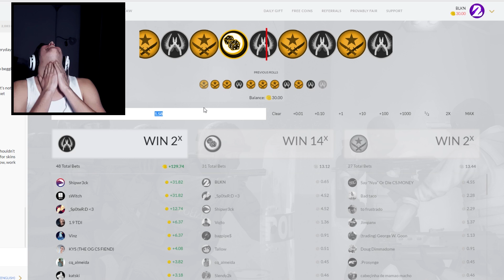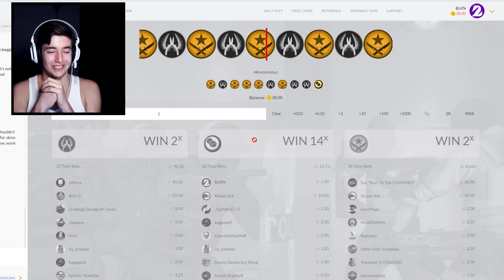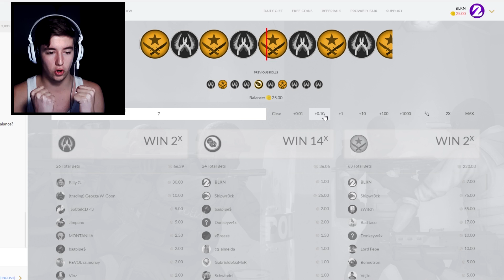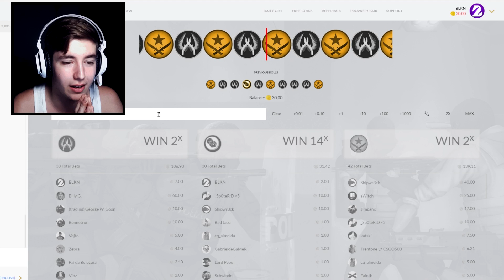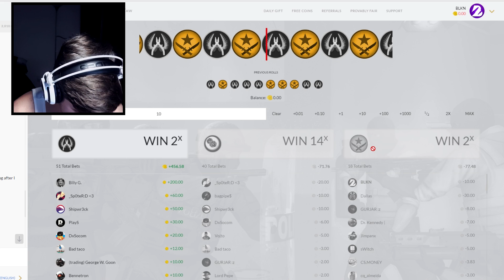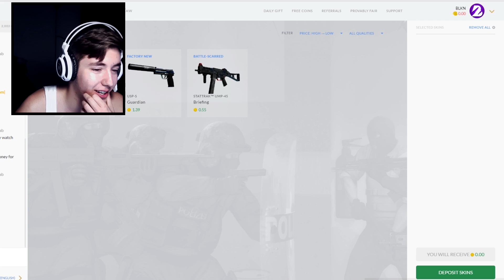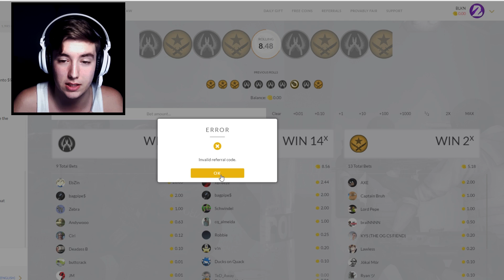IDEMO PO NOZ | CSGOEMPIRE BETANJE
Code za CSGOEMPIRE: balkanac
*NAPOMENA*
U narednih par gambling klipova koje cu nazvati "IDEMO PO NOZ" cemo da probamo da osvojimo Gut knife Doppler FN i da ga stavimo na giveaway. Velika napomena: Giveaway ce biti odrzan kad tad, tj u zavisnosti koliko srece budem imao. Snimacu ovaj serijal sve dok ga ne osvojim. Iako mogu odma da ga kupim i iako cu vjerovatno potrositi vise para nego sto cu osvojiti, mislim da je ovako zanimljivije i meni i vama, tako da za par dana idem opet na csgoempire na betanje pa pozelite mi srecu :)

Teamspeak3 server: nesto.bzvz.ts3.cloud
PC:

Procesor: Intel i5 6500
Grafika: MSI GeForce GTX 1060 Armor OC
RAM: 16GB DDR4
Memorija: 512 GB SSD
Monitor: BenQ RL2755HM